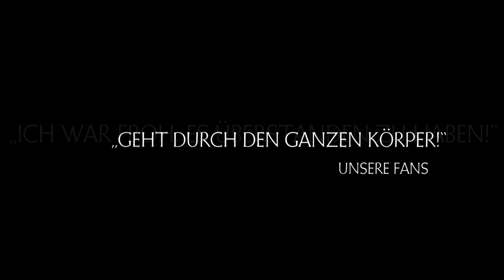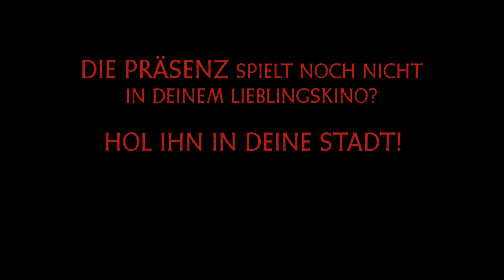Die Präsenz - der deutsche Horrorfilm Offizieller Trailer (2014) Horror Movie HD [The Presence]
The German Horror Phenomenon that frightened European audiences.

Hoping to film paranormal activity, three friends break into an abandoned castle, where an evil presence soon hounds them into terror and madness.

Starring: Liv Lisa Fries, Mathias Dietrich, Henning Nöhren

D 2014
Director: Daniele Grieco
FSK: 18
Running Time: 83 Min